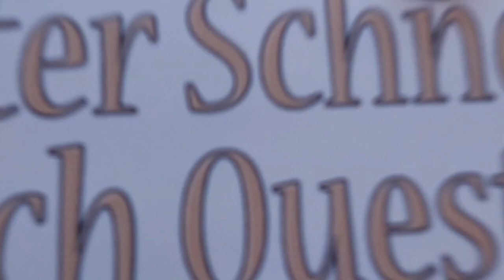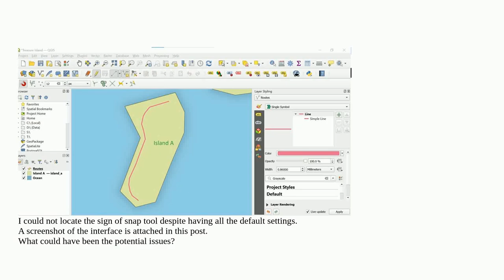Gis: SNAP tool not visible for QGIS 3.34.2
SNAP tool not visible for QGIS 3.34.2

A special thanks goes out to the community

  qgis